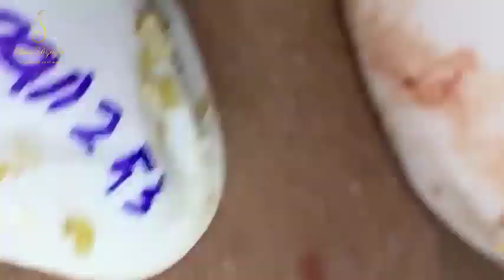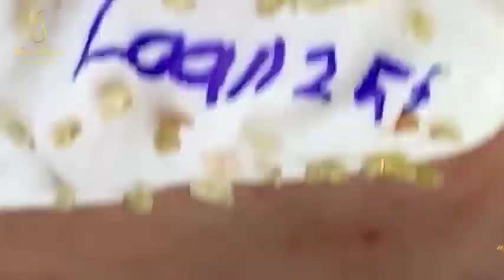Blackhead Removal With Sac Dep Spa